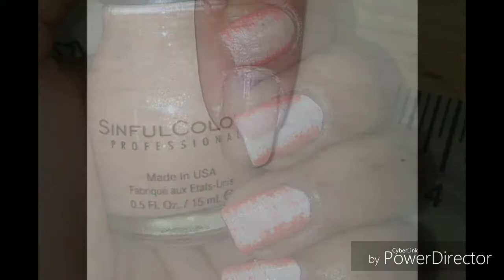NO TOOL DRY BRUSH NAIL ART TUTORIAL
Hi guys. Today I have a dry brush tutorial for you. I really love how this design turned out. It's so easy and quick. I hope you enjoy this tutorial. Thanks!!

Products and polishes:
Sinful colors- Snow me white
Sinful colors- Hazard
Sinful colors- V.I.Peach
Pure Ice- Happy hours
Pro-fx base coat
Pro-fx quick dry top coat